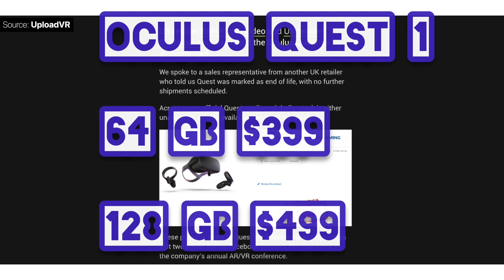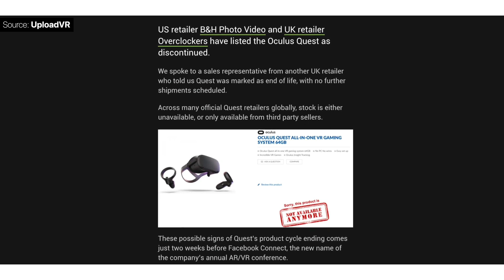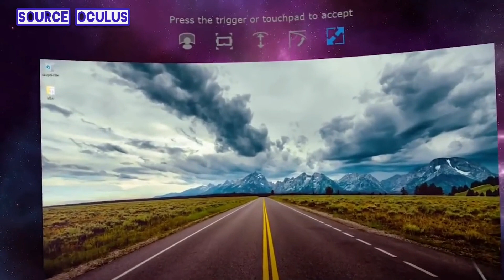Oculus Quest 2 rumor, Oculus Quest 1 history and the best VR app that let us play PC games in VR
The Oculus Quest 2 which a stand alone VR headset is launching soon on 16 September 2020.

Stop buying the Oculus Quest 1.

Big hint, Oculus Quest 2 is cheaper and so much better.

Find out all that we know so far in this episode.

Find out more about the history of the Oculus Quest 1 and the best VR app.

Content

0:00 Introduction

0:03 Oculus Quest 1 History

1:12 Oculus Quest 2 information

Acknowledge of footage

Video credits to all other channels quoted by ZONEofTECH.

Musician: Jeff Kaale (Please support the artist)

Reference:

Mark Zuckerberg sees the future of AR inside VR like Oculus Quest